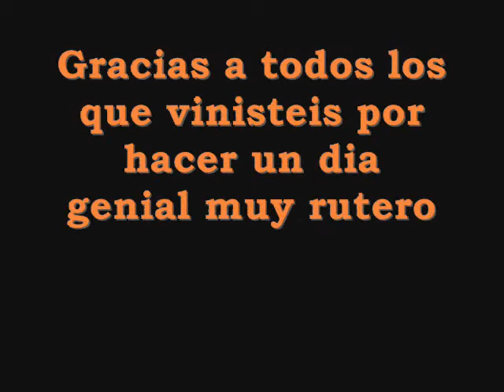Encuentro Gazpachozú V - Saludos 2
Irene 2007, Fernando 2008, Ainara 2009, Jose 2008, Mavi 2007, Leire 2007